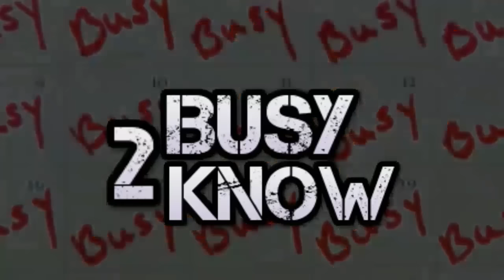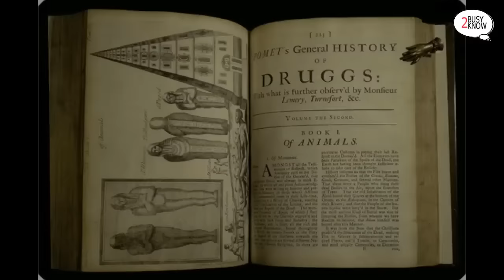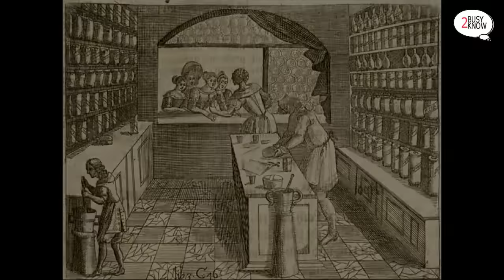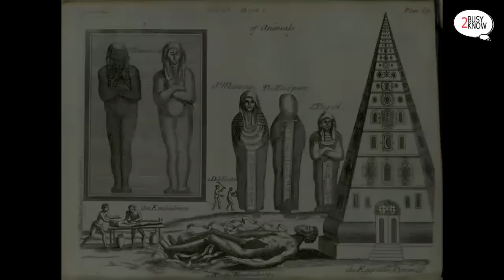ยามัมมี่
ถ้าชอบอย่าลืมกด Like กดติดตามและคอมเม้นต์ เพื่อเป็นกำลังใจด้วยนะคะ และติดตามช่องได้